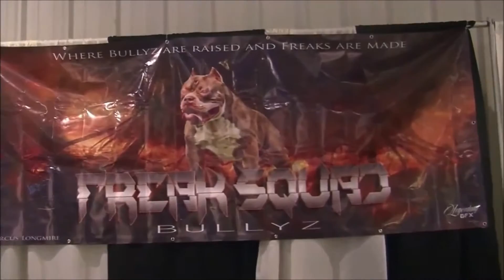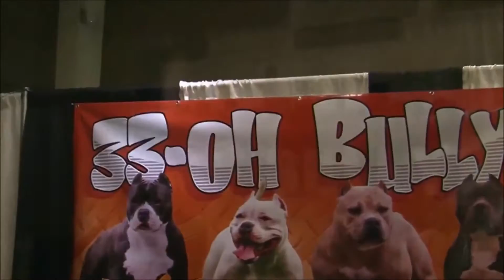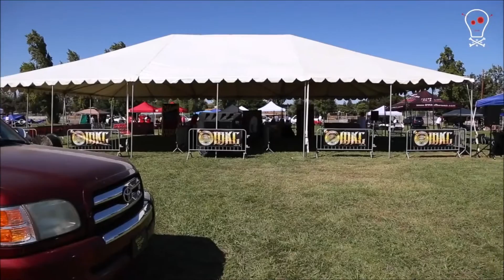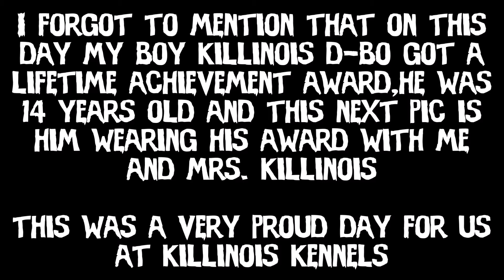AMERICAN BULLY DOG SHOW JUDGE WITH OVER 20 YEARS OF EXPERIENCE WITH THE BREED, KILLINOIS DAYTON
Here is a video of some shows i have judged that i was able to get some pics and footage of,this is a little history from us at Killinois Kennels,check it out and let me know in the comments if you guys want to see more videos like this.
A lot of people refer to American Bullies as pitbulls, or American Pit Bull Terriers. Pit bulls, APBT, have much less mass than the Ameican Bully. Pit Bulls, APBT, ae also more common. It is very common to see a Pit Bull dog or puppy for sale. Pit bulls are sold for a lesser amount than American Bully puppies or dogs. Killinois kennels has a professional dog handler and trainer, Brandy Moore, whom works with all of our puppies and dogs. Brandy has been training, and showing Pit Bulls for over 20 years. Brandy has also been breeding Champion and Grand Champion Pit Bulls for over 20 years. Killinois has love for every bully breed. Dayton judges American Pit Bull Terriers, French Bulldogs, English Bulldogs, Bull Terriers,Miniature Bull Terriers, Olde English Bulldogs, Shorty Bulls, Pocket American Bullies, Standard American Bullies, Miniature American Bullies, and Exotic Bullies! Most Kennels who breed American Bullies started out with Pit Bulls. As breeders of American Bullies, we are often criticized over the "look" of our dog. We strive to make sure our dogs are very well mannered and healthy. We also bring our dogs and puppies to events not dog related. We want people to understand that the "look" Or "size" of our American Bullies is just an image. After 20 years of breeding, our Pit Bulls and American Bullies have never injured a person or another animal. Killinois Kennels take pride in producing the "perfect" American Bully. Our dogs are our life!! Killinois Kennels has two huge indoor and outdoor facilities for our American Bullies. They were built to keep our dogs and puppies warm in the winter, and cool in the summer! Killinois also has 2 play yards at each facility. The yards are each an acre in size so our dogs can get regular daily exercise! American Bullies need plenty of exercise, although they love laying around on the couch, they also enjoy running, jumping, playing, fetching, weight pulling, and just being outside!